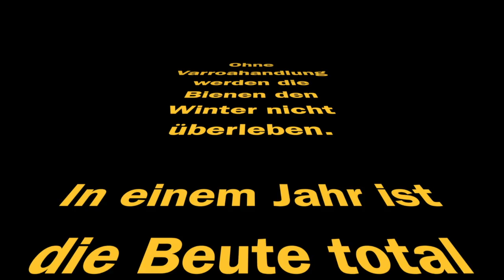Varroa-Behandlung - Nein Danke - imkern ohne Chemie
Nachtrag Frühjahr 2015 : die Bienen sind immer noch da.!!!
Unser erstes Bienenvolk vom Jahr 2010 feiert vierjähriges Jubiläum ohne das jemals ein Tropfen Chemie Ihre Naturwabenwohnung gelangt ist.Vorbild für uns ist die wilde Kolonie die seit über 25 Jahren unbehelligt unter unserem Dach wohnt.
Auch alle anderen Beuten die in unmittelbarer Nähe rund um unser Haus stehen, lassen wir das ganze Jahr über in Ruhe. Wir ernten nur so viel Honig das wir nicht füttern müssen.
Weitere infos zum Thema "Treatment free beekeeping" könnt Ihr aus kompetenter Quelle dem bekannten UK Warré Imker, Buchautor und Biochemiker Dr.David Heaf erfahren, mit dem ich im Herbst 2013 folgenden clip erstellt habe.